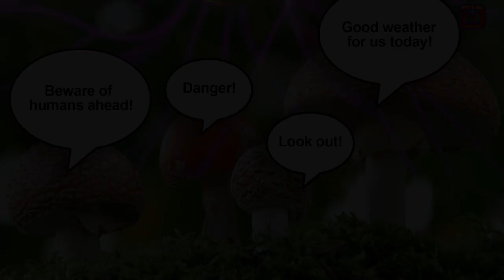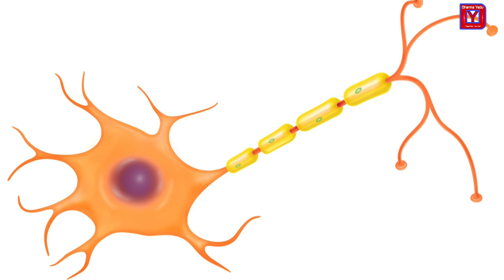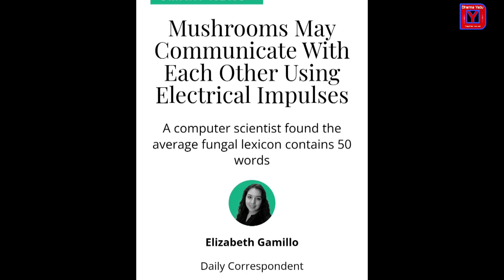च्याउको पनि दिमाग हुन्छ! Can mushroom talk like humans.